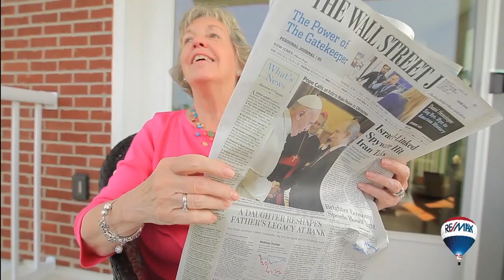Westtown Reserve Active Adult Community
Westtown Reserve Active Adult Community marketing video.
Produced by Rip Roarin Productions.